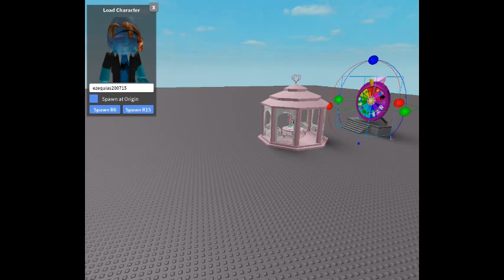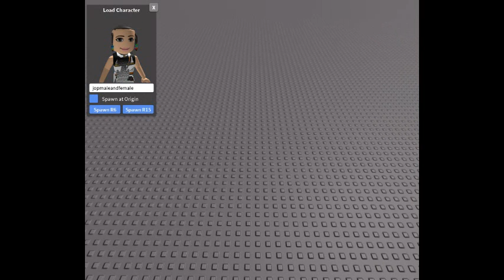royal high : GIVE KNIFE IN DIE : jop white and samuel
royale high
minute 7 video
jop white and samuel
more video you?